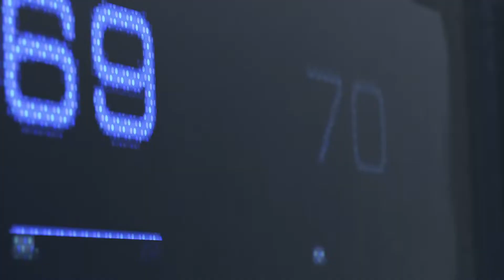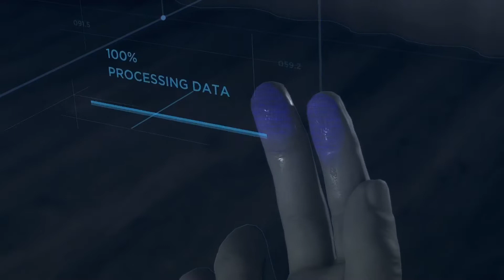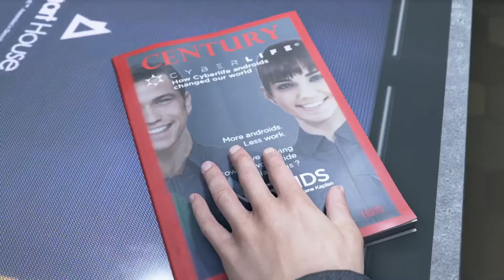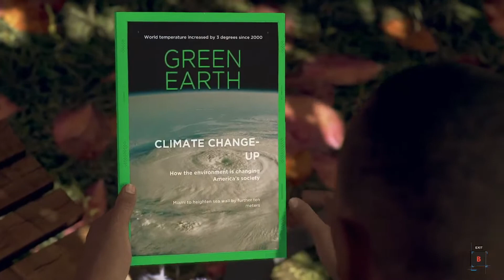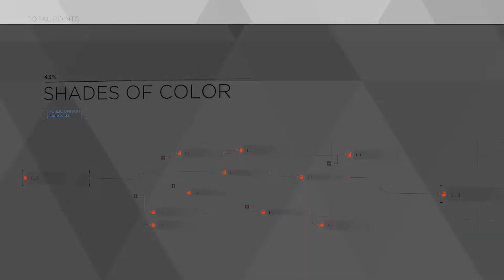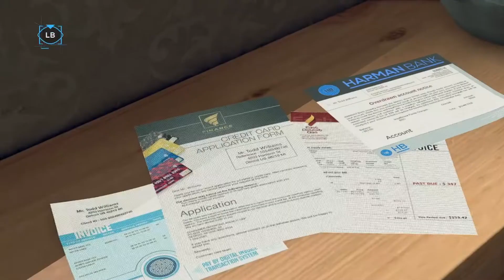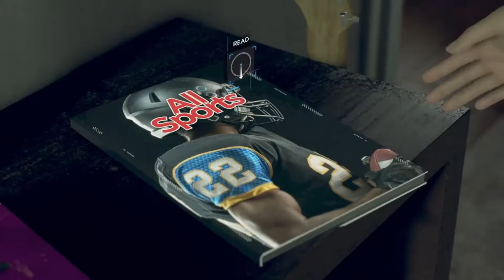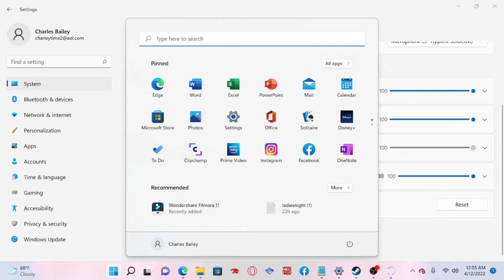Detroit become Human part 1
Cred for thumbnail: ZeroChan